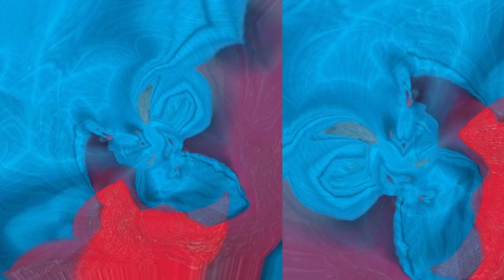Analog Mitosis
An early experiment with watercolours and digital mayhem.